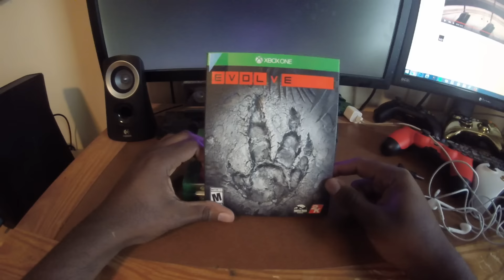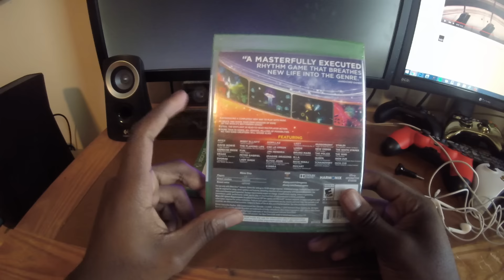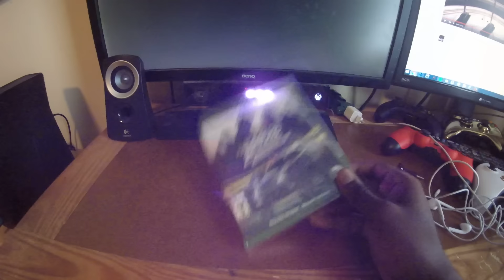Video Game Pickups #1 - 11/3/15 (Evolve, Disney Fantasia, Need for Speed)